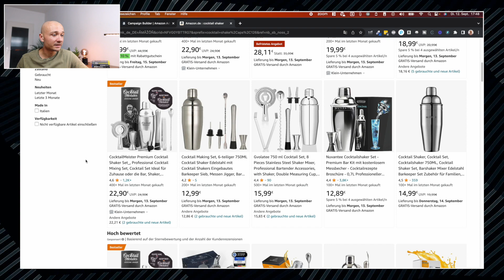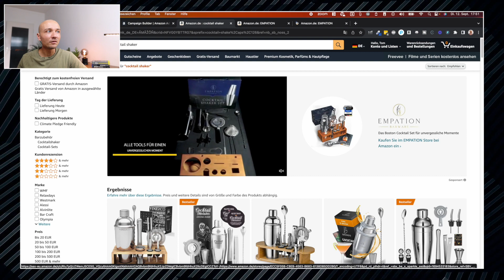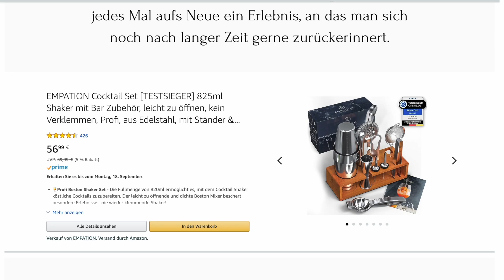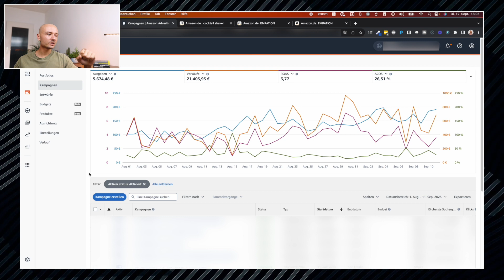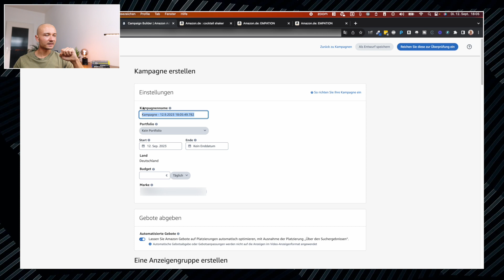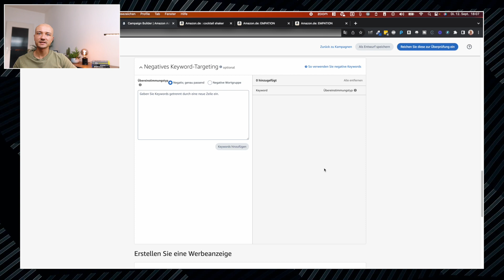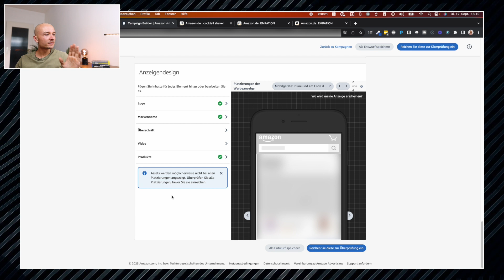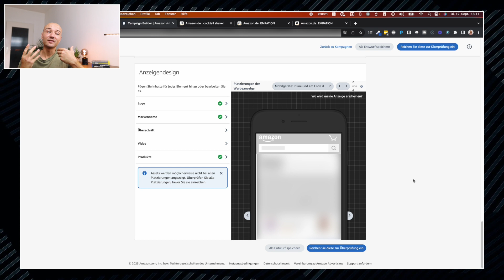Bitte sag mir, dass du diese neuen Amazon Video Ads verwendest! - Sponsored Brands Ads Tutorial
DU WILLST MEHR GEWINN AUF AMAZON? - Ich helfe dir dabei

AMAZON PPC KURS - All mein Amazon Ads Wissen gebündelt in über 9h Videomaterial

SELLERBOARD - Das Must-Have-Tool, um alle Zahlen (Umsatz, Kosten, Gewinn) im Griff zu behalten

IT RECHT KANZLEI - Sichere Rechtstexte für deinen Online Shop / deine Webseite

Amazon bietet uns konstant neue Werbeformen und -platzierungen. Ich bin ein Fan davon, alles neue erst einmal zu testen und mir dann meine Meinung zu bilden. Im Bereich Sponsored Brands Ads gibt es nun die Möglichkeit, Nutzer direkt auf den eigenen Amazon Store zu leiten. Dieses Feature eröffnet ganz neue Möglichkeiten.

Wenn du weitere Fragen hast, schreib mir gerne einen Kommentar. Wenn du mir privat schreiben willst, erreichst du mich am besten über Instagram.

Für YouTube:
Meine Kamera (Canon EOS M50)
Mikrofon für die Kamera (Rode VMMICRO)
TriPod für die Kamera (Fotopro UFO2)

Timestamps:
0:00 Intro
0:59 Bisherige Video Ads
1:43 Die neuen Video Ads
4:03 Warum solltest du diese neuen Ads testen?
7:40 Wie richtest du diese neuen Ads ein?
11:09 Du willst mit mir zusammenarbeiten? + Outro